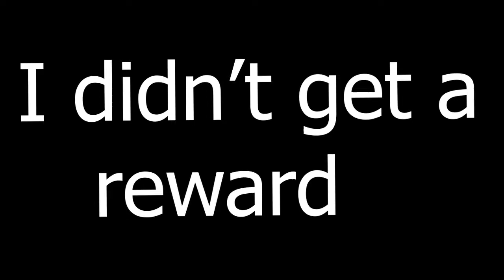IS THIS THE END? | Assassin's Creed: Origins Trial Of The Gods Anubis & Sekmet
I might stop, there aren't any more rewards.